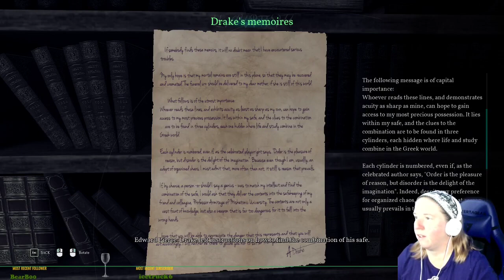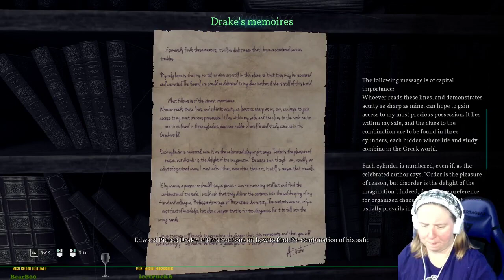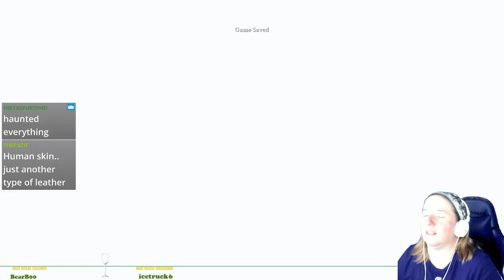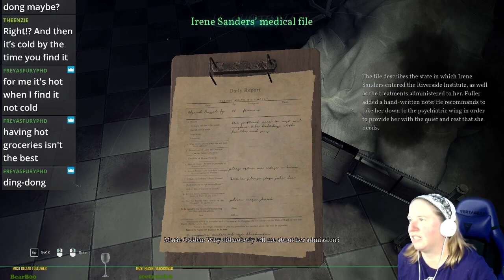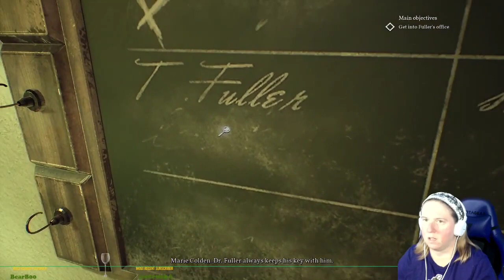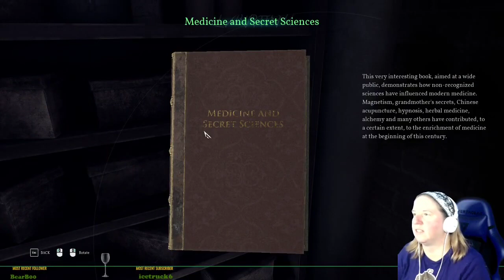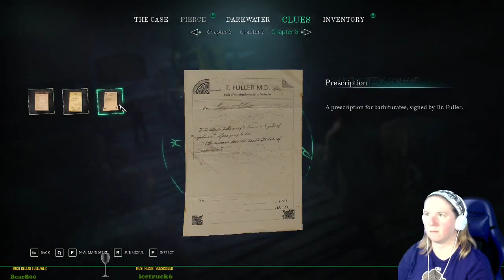Let's Play Call of Cthulhu, part 3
One of the first horror games played on stream, and one of the favorites.